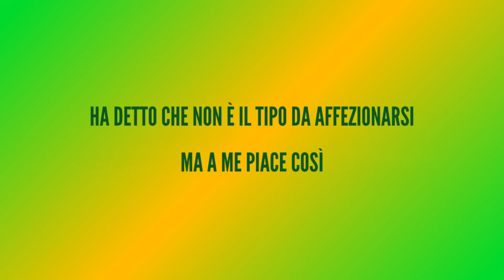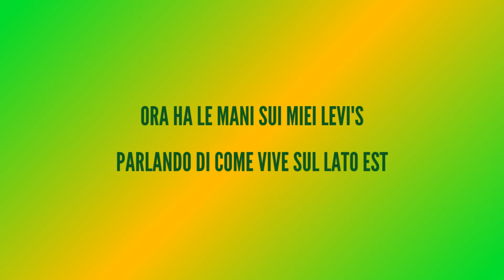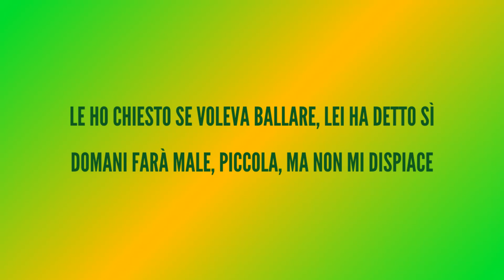Alesso & Nate Smith - I Like it - Traduzione Italiano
Testo completo:

Mi piace così
Lei versa un altro shot e ora andiamo avanti uno dopo l'altro
Le ho chiesto se voleva ballare, lei ha detto sì
Domani farà male, piccola, ma non mi dispiace
Mi piace, mi piace, mi piace così

Venti dollari sembrano un milione
Impilando queste bottiglie fino al soffitto
Ha detto che non è il tipo da affezionarsi
Ma a me piace così
Loro lo faranno doppio perché mi conoscono
Ovunque vada c'è un po' di fumo
Ha detto che non è quella che si muove in fretta

Mi piace così
Mi piace così

Ora ha le mani sui miei Levi's
Parlando di come vive sul lato est
Finestrini abbassati e radio al massimo
Mi piace così
Ooh, piccola
C'è qualcosa di speciale nel modo in cui ti muovi, piccola

Mi piace così
Mi piace così

Testo Originale:

She pour another shot and now we goin' back to back
I asked her if she wanted to dance, she like yeah
Tomorrow's gonna hurt, baby, I ain't even mad
I like it, I like it, I like it like that

Twenty dollars feelin' like a million
Stackin' up these bottles to the cеiling
Said she ain't the type to gеt attached
But I like it like that
They gon' make it double, cause they know me
Everywhere I go a little smokey
Said she ain't the one for movin' fast

Now she got her hands up on my Levi's
Talking 'bout how she live on the east side
Windows down and radio on blast
I like it like that
Ooh, baby
There's something special 'bout the way that you move, baby